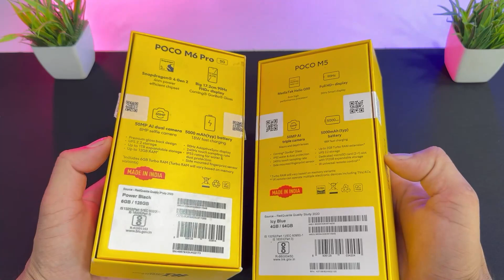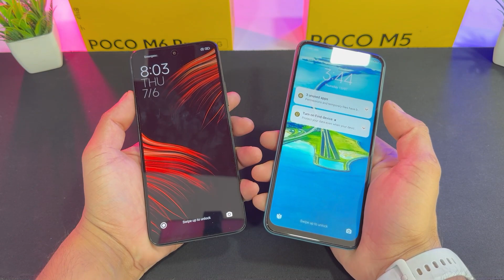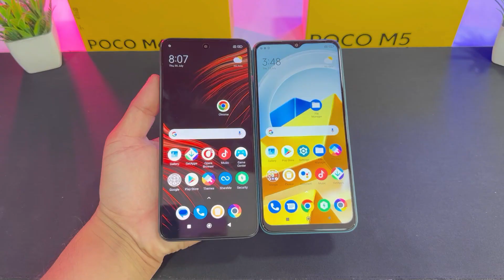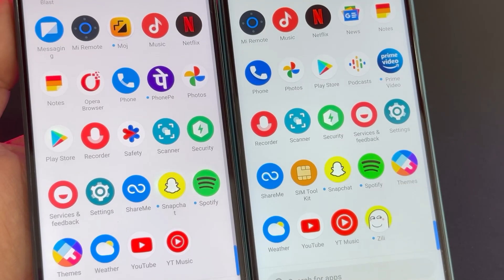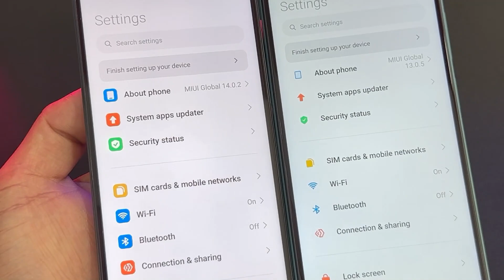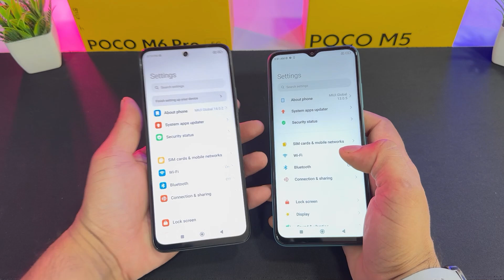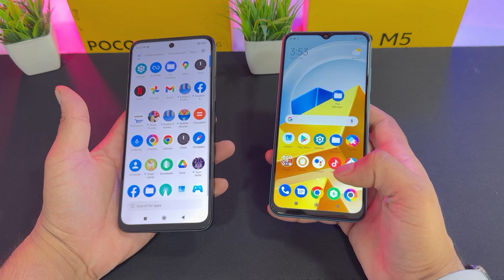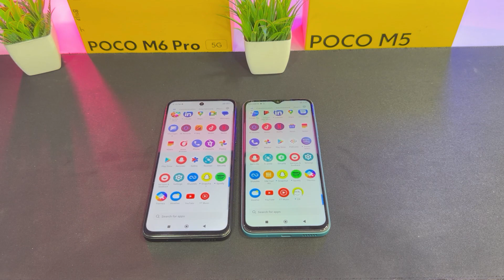Poco M6 Pro 5G 🆚 Poco M5 ⚡ Unboxing and Comparsion || Camera || Price || Specifications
Dosto aaj ki video me Poco M series ke 5G or 4G smartphone Laya hu or dono ki unboxing or comparison ek sath ki hai

poco M6 Pro 5G vs Poco M5 Unboxing and comparison